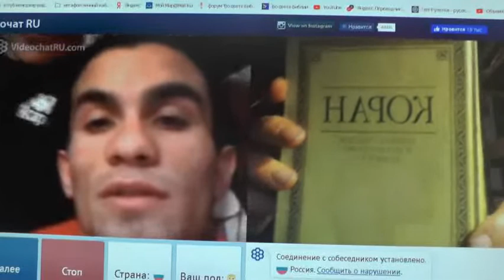№184. Иоан.3:36 Верующий в Сына имеет жизнь вечную,..